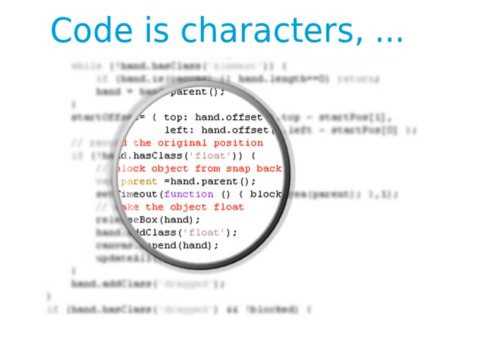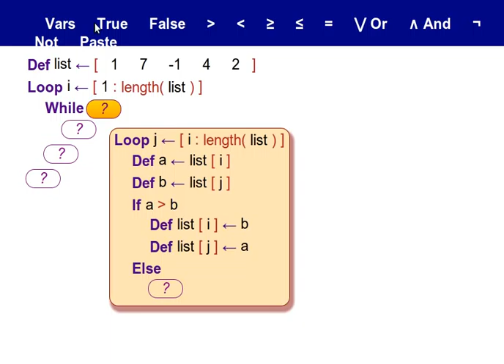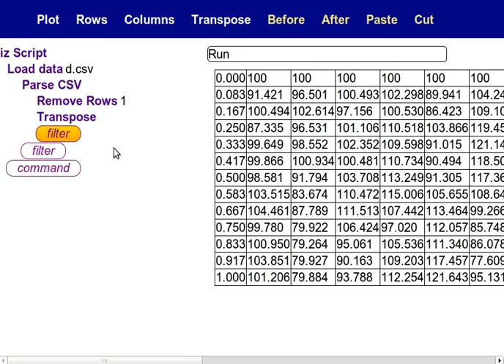Touched - The code editor for your touch device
This video demos the program "Touched", a programming editor designed for touch devices.